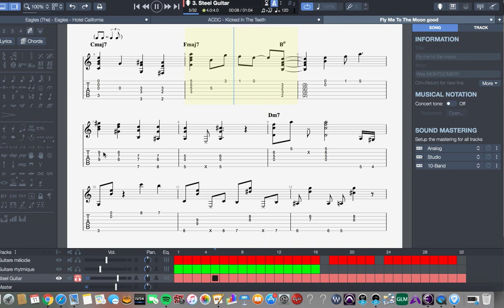fly me to